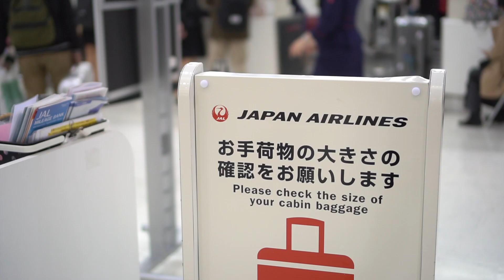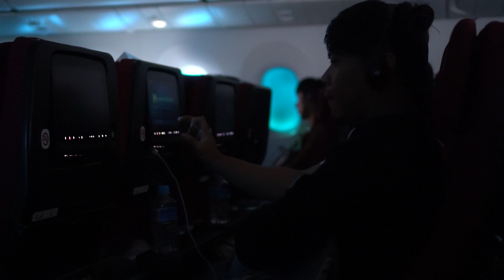Yamaha Magnificent 7 Winners - Tokyo City Tour Full version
Kunjungan ke Jepang yang dilakukan para pemenang Yamaha Magnificent 7 dan Andra Ramadhan di tutup dengan tur keliling kota Tokyo. Mereka mengunjungi lokasi-lokasi terkenal di Tokyo, seperti area Asakusa Temple, Harajuku, patung Hachiko sang anjing yang setia, serta Shibuya crossing yang sangat ramai.